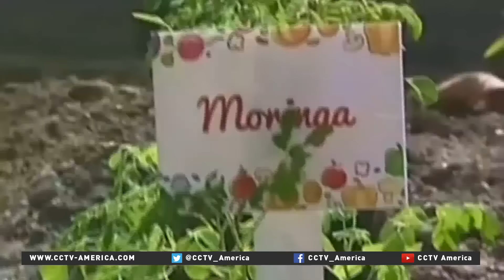Venezuelans heed Maduro's call to start urban farms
Facing the world’s worst recession, food and other essential supplies are running perilously low in Venezuela. Now President Nicolas Maduro is calling on residents in cities to grow their own vegetables.
CCTV America’s Paul Barber reports.